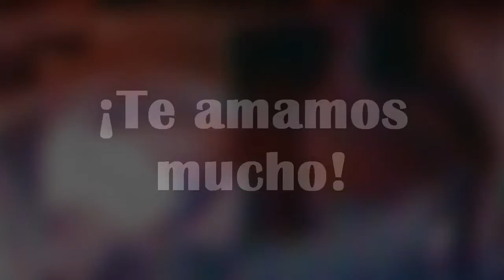Sweet Child o Mine (Happy Father's Day)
this is my gift to my father

*And, obviously, he cried!